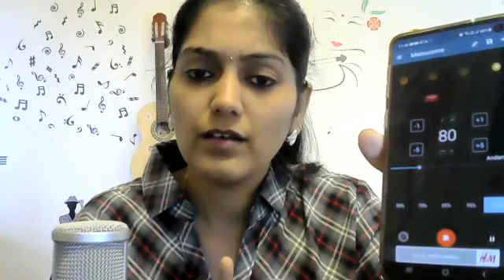How to train talam using Metronome app / BairaviGopi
Follow my official page - Voice virus

We own a Music Showroom at Coimbatore. To buy any Instruments or Recording equipments pls contact our Music Zone Showroom.
Address; Music Zone, Classic Towers, Opp. St.Francis convent, Near GH, Trichy Road, Coimbatore. Ph: 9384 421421.